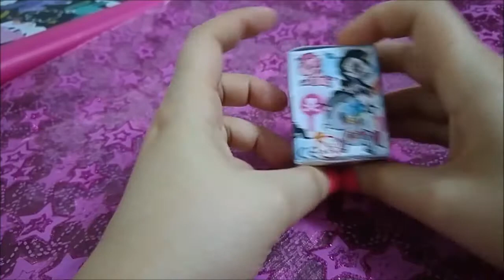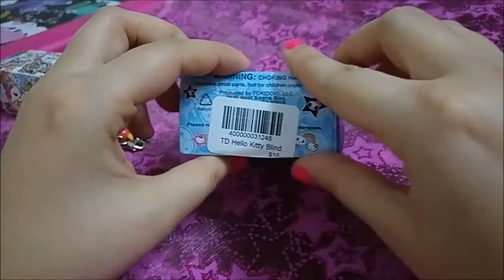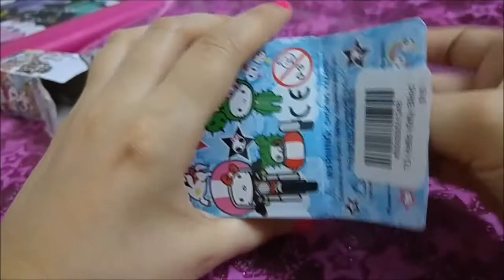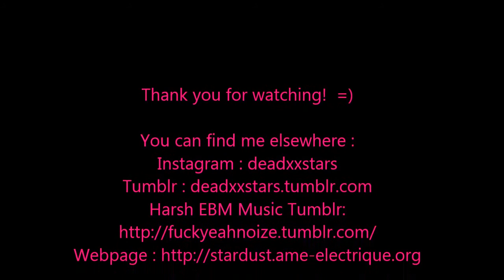Tokidoki x Hello Kitty and Unicorno Frenzies Unboxing